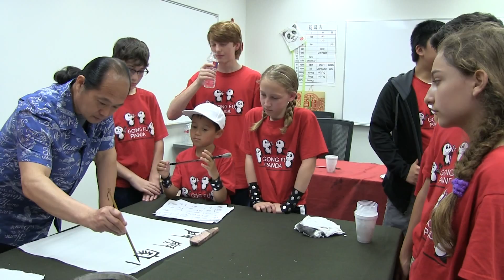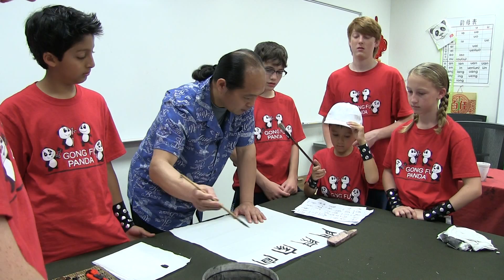2015 Gong Fu Panda Summer Camp Week 1 Calligraphy 1